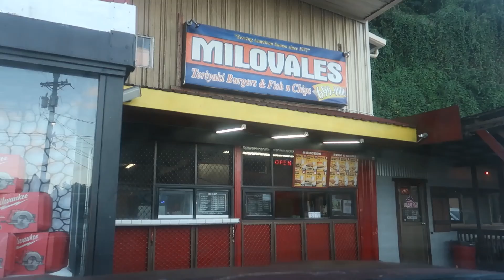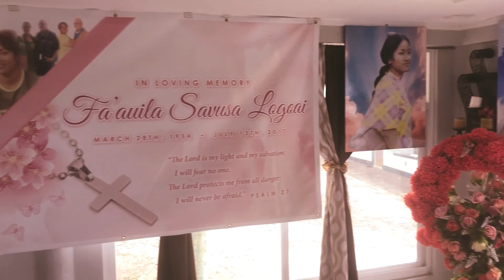• Recap Of My Summer In American Samoa •